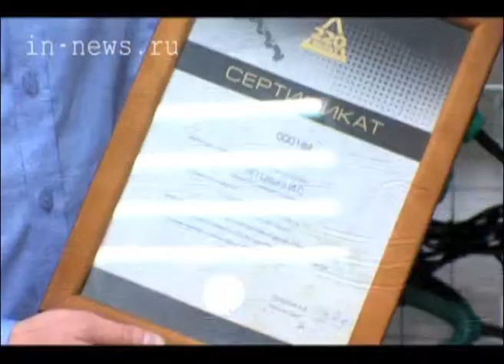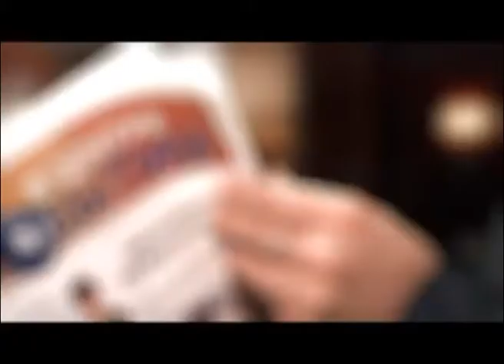Стартап (ВЦС от 27.03.14)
В Сургуте начался конкурс для молодых предпринимателей "Стартап". Его главная цель - поддержка молодежных инициатив по созданию инновационных бизнес-проектов.